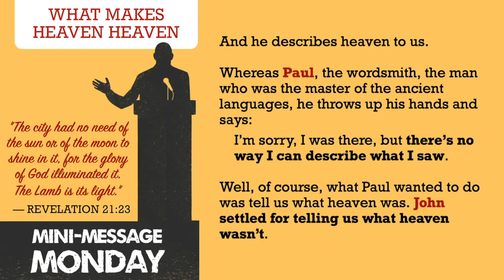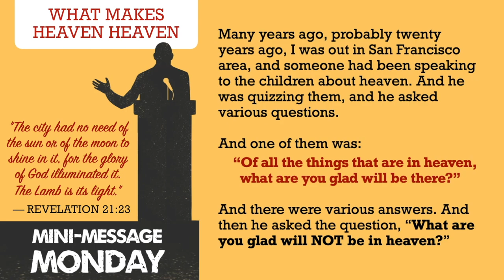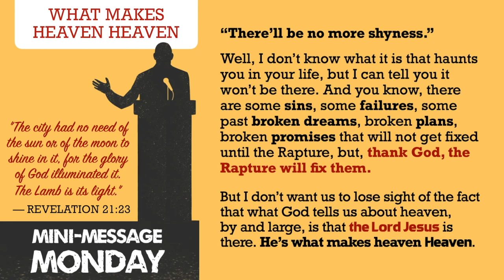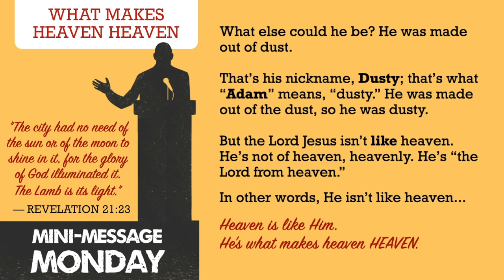Mini-Message Monday: What Makes Heaven Heaven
Mini-Message Monday: What Makes Heaven Heaven (3.5 mins) — Would you want to go to heaven if Jesus wasn't there? It would be the loneliest, saddest, darkest place imaginable. But it's good to remember the words of the old hymn too: "Where Jesus is, 'tis heaven there." Let’s get ready for heaven by enjoying its Great Resident here and now!